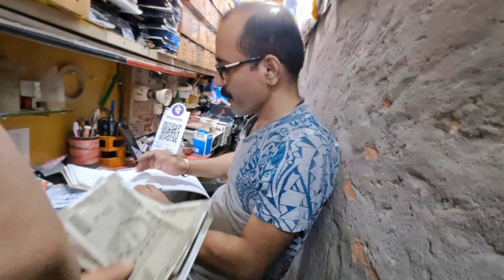My Life 🤬 Socha Nahi Tha Ab Vlog Nahi Ayega Sorry 🥹